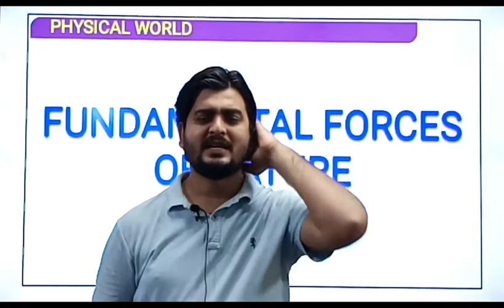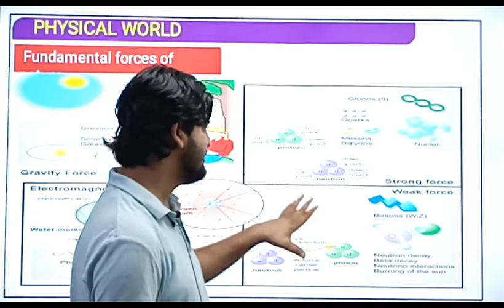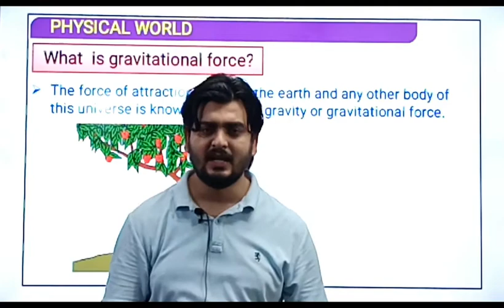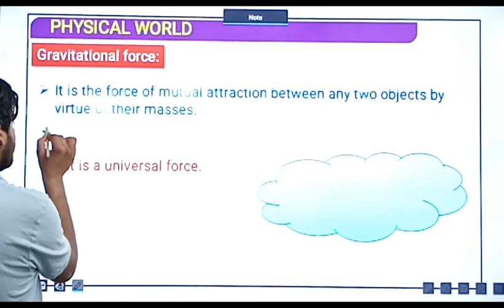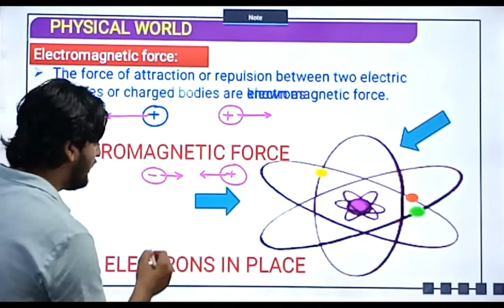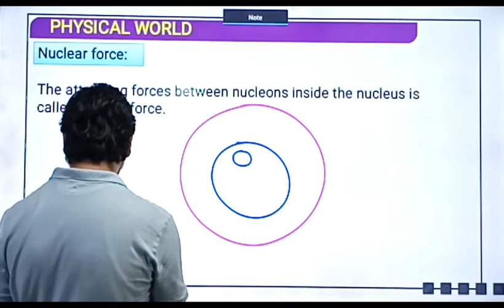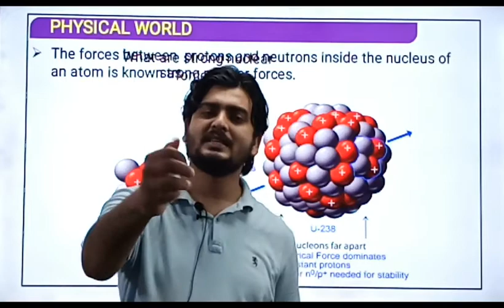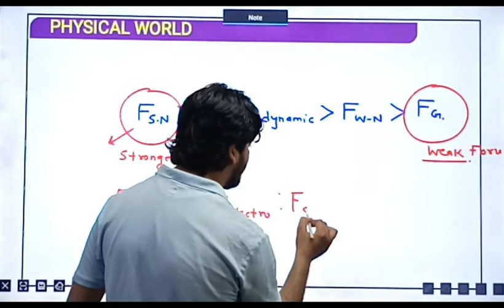LECTURE NO 4, (CLASS 11TH PHYSICS)